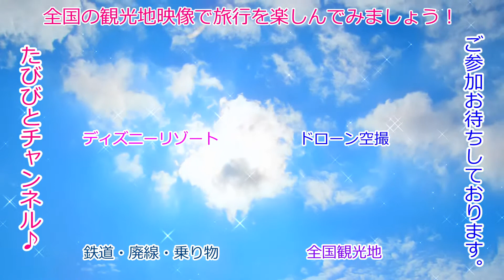ＴＤＬ35周年「セレブレーションストリート」クリスマス音楽です♪（Tokyo Disneyland）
東京ディズニーランドの35周年のクリスマスは格別でしたね。